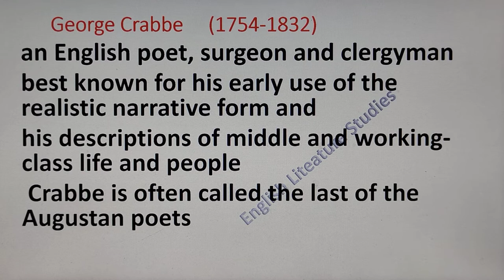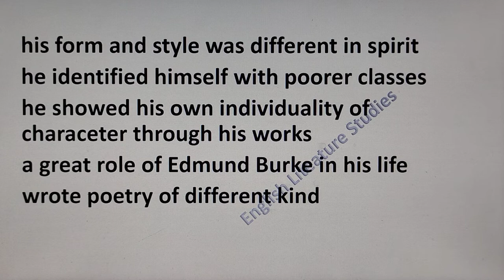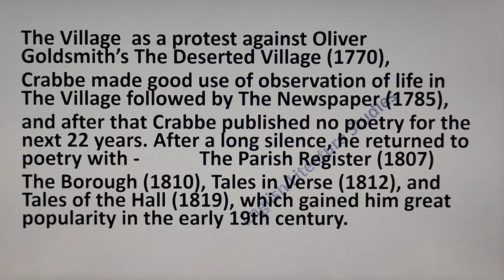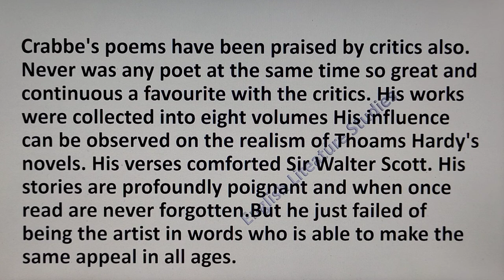George Crabbe as a Transition Poet / Precursor of the Romantic Movement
Hello Friends
eBook links-
University Wits and their contribution to English Drama